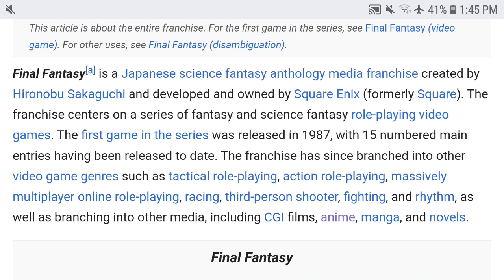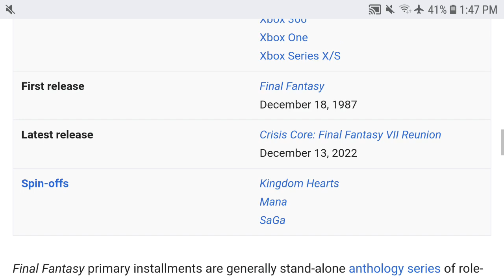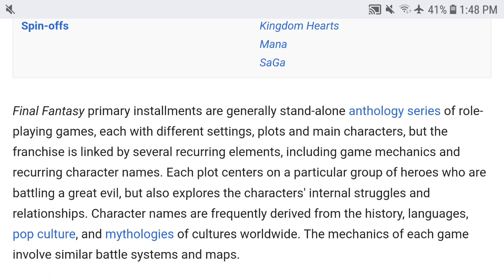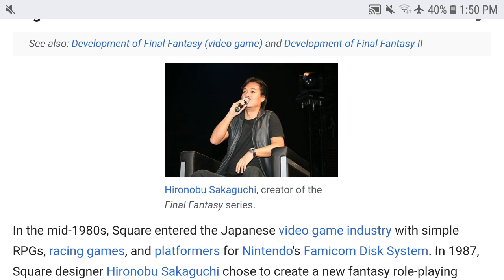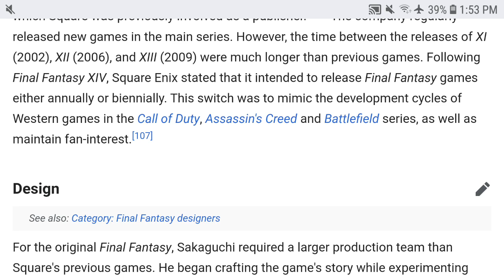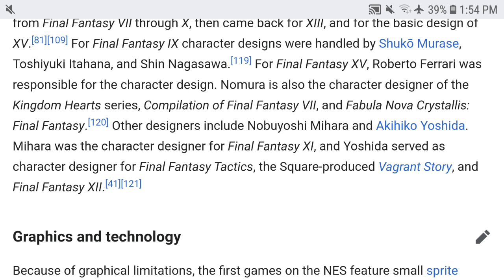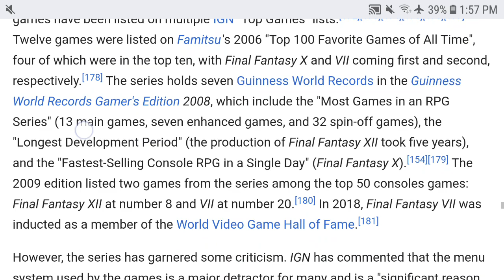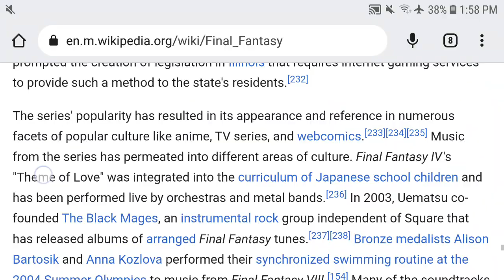Final fantasy, a memory from the past (349/365)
In this video, I wanted to discuss about a game that I played when I was kid, final fantasy